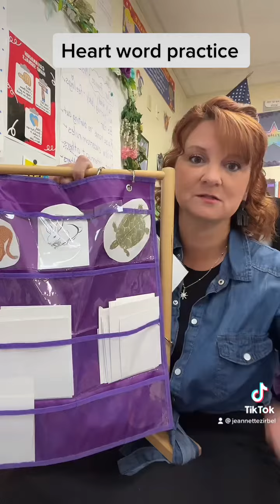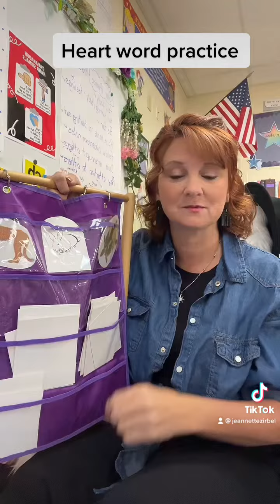October 23, 2022